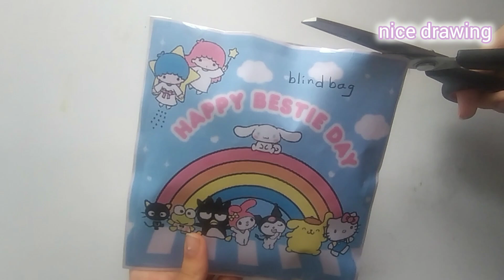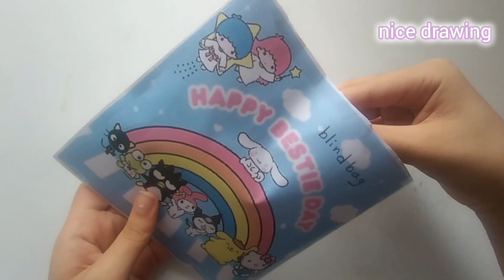🎀sanrio blindbag🎀 paper asmr /mymelody /kuromi /hello kitty/cinnamorol🤩🤩